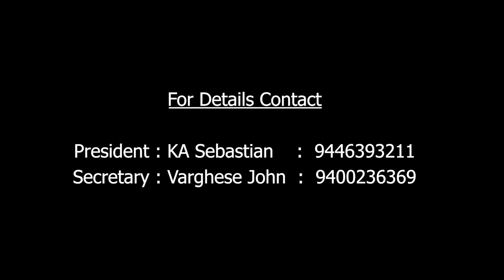T A as the best therapeutic tool for Counselling by Thresiamma John Treasurer, ICTA